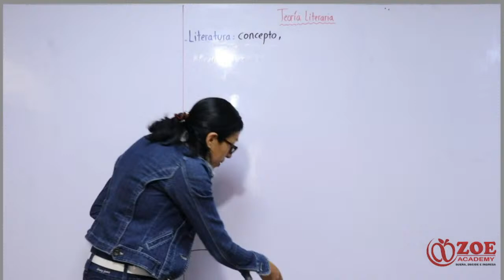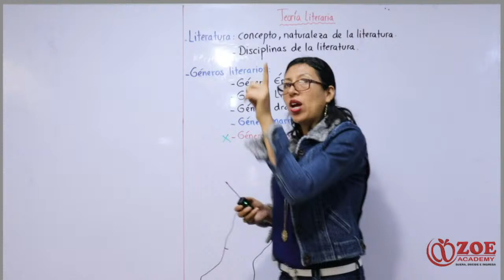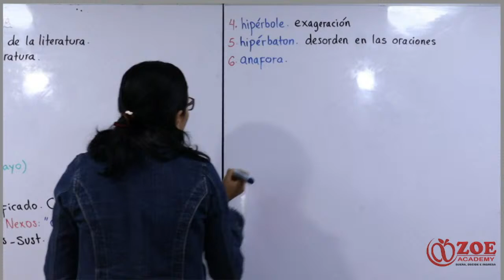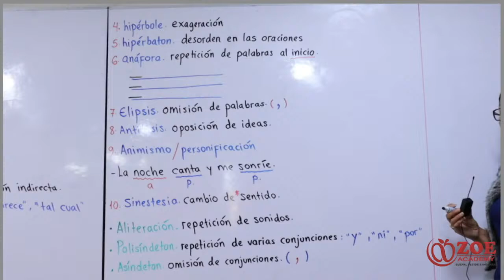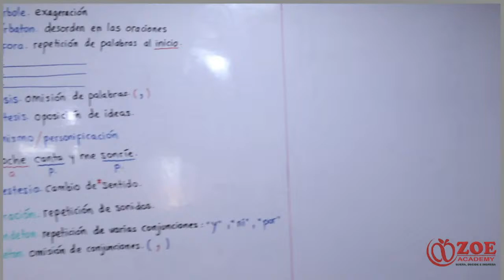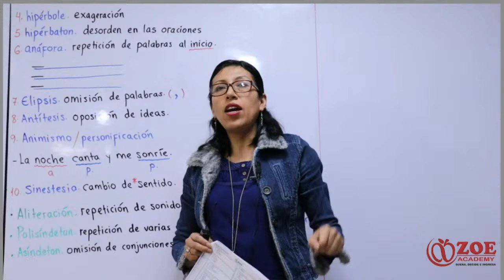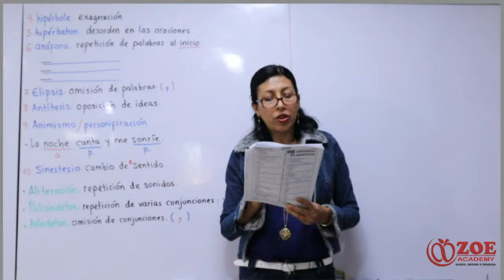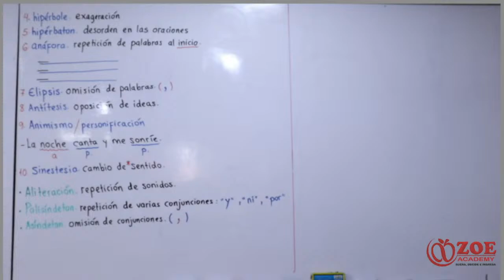BIOLOGIA SEMINARIO 02 TT